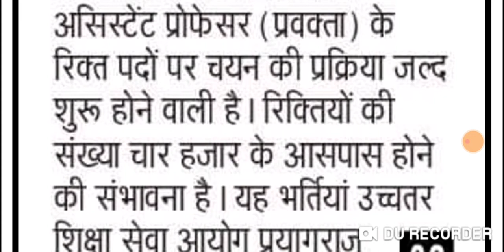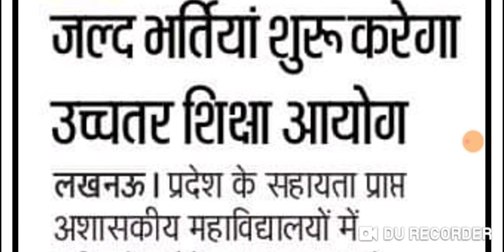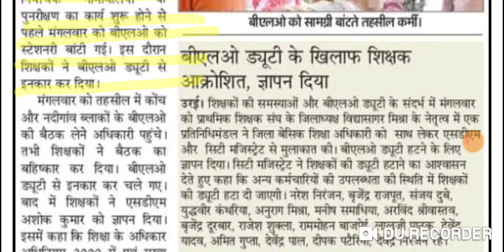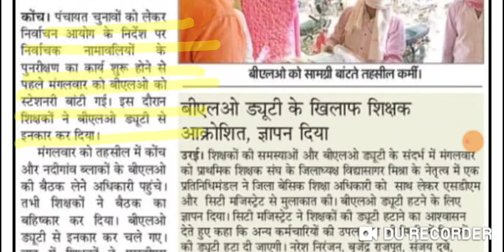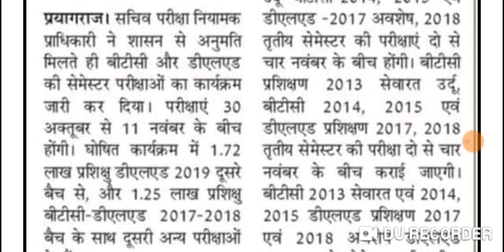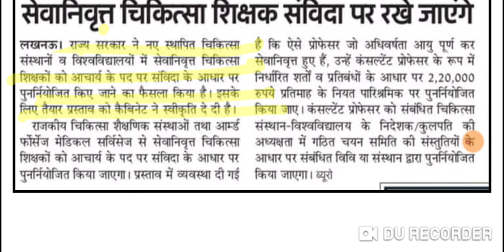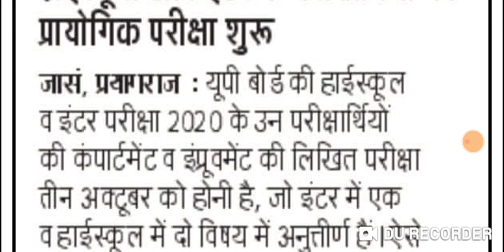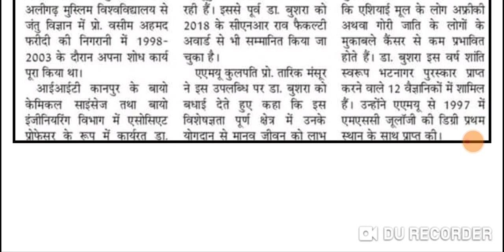UP के अस्सिस्टेंट प्रोफेसर के लिए जल्द मांगे जाएंगे आवेदन।UP PCS-2020 का प्रवेश पत्र हुआ निर्गत।